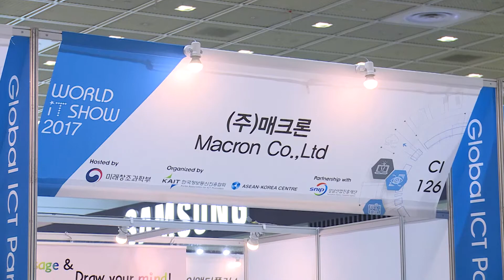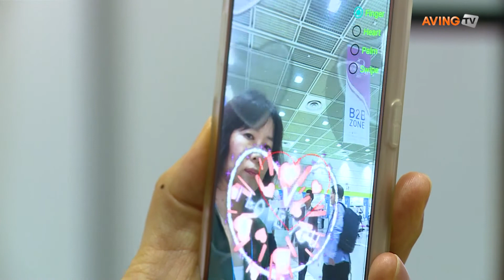[월드IT쇼2017 영상] 성남산업진흥재단_MACRON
매크론은 5월 24일(수)부터 27일(토)까지 코엑스(COEX) A, B, C홀에서 열리는 '월드IT쇼 (World It Show 2017, 이하 WIS 2017)'에 성남산업진흥재단 공동관으로 참가해 동작인식솔루션을 선보였다.

매크론이 선보인 동작인식솔루션은 휴대폰, 태블릿, PC 등 기기에 내장된 2D 카메라로 동작을 인식해 기기를 제어하는 기술이다. 얼굴인식 뿐 아니라 손동작 표현이 가능하며 디지털 사이니지에도 접목할 수 있다. 3D 카메라나 추가 센서가 필요하지 않고 내장된 카메라만을 사용하기 때문에 합리적인 가격에 서비스 제공이 가능한 점도 장점이다.

한편, '월드IT쇼 2017'은 모든 것을 변화시키는 ICT(Transform Everything)이라는 슬로건과 AI, IOT, 자율주행차, V씨브이일렉트로닉스코리아는 전자칠판은 삼성, LG 패널에 IR 센서를 이용해 여러 문서를 터치, 판서해 콘텐츠를 제작할 수 있는 제품이다. R/AR, Big Data 등을 전시한다. 올해에는 대한민국멀티미디어 기술대상 시상식, ICT 해외 빅바이어 초청수출 상담회, 글로벌 ICT 파트너쉽 프로그램, 2017 안전보안산업대전 (SAFER KOREA 2017), K-ICT 미래인재포럼 2017 개회식 및 전시회/채용상담, K-ICT 기술사업 페스티벌 개막식 및 전시회, 2017 글로벌 ICT전망 컨퍼런스 등 다채로운 부대행사가 동시에 열린다.